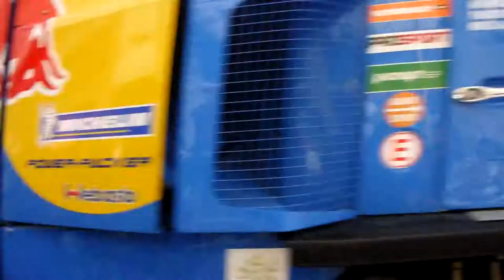2015 Dakar - A Glimps from Buenos Aires Argentina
2015 Dakar a glimpse from Buenos Aires, Argentina at the opening.

Greg Ramos
Learn About Extended Travel: